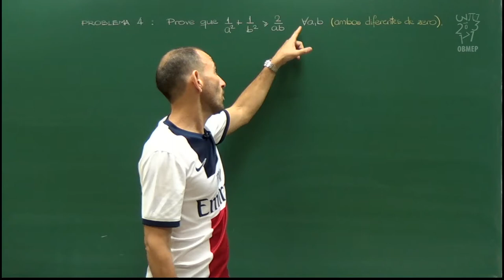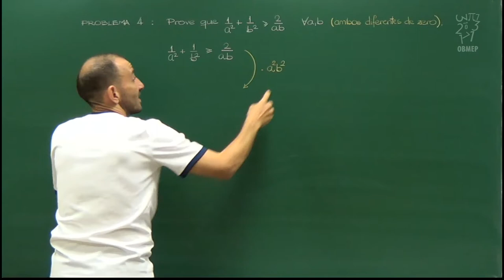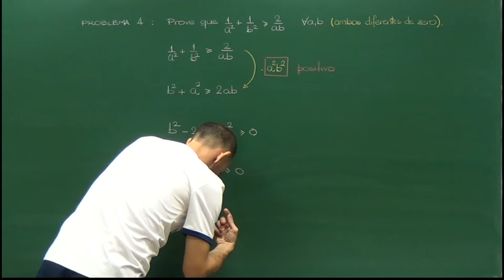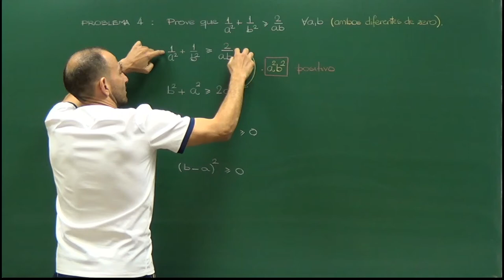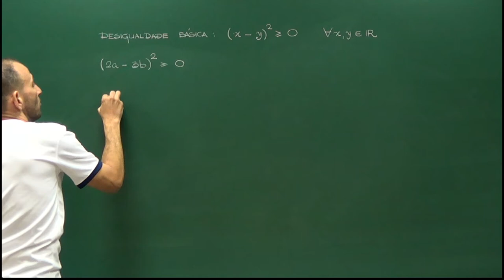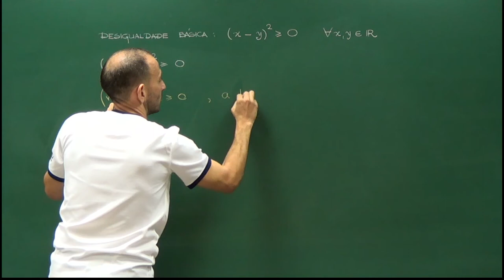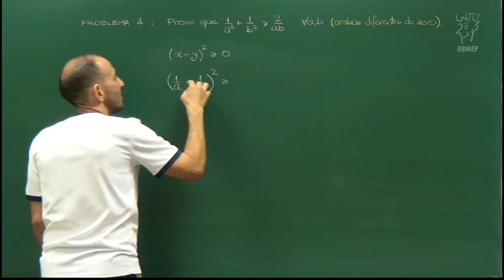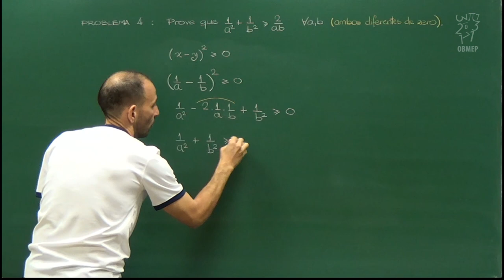Desigualdades –Aula 3–Duas soluções para o Problema 4: raciocínio inverso e substituição de valores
Resolve-se de duas maneiras diferentes o seguinte problema:

Problema 4: 1/a² + 1/b² é maior ou igual a 2/(ab), para quaisquer a, b não nulos.

A primeira maneira consiste em fazer o raciocínio de trás para frente e obter a desigualdade básica. A segunda ensina que podemos substituir valores em uma desigualdade que sabemos ser verdadeira para deduzir novas desigualdades.